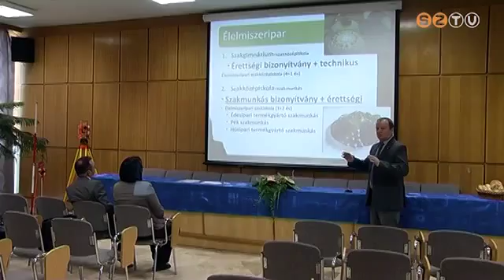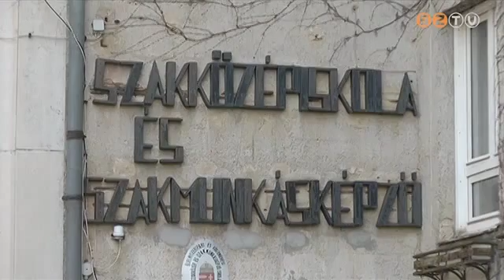Élelmiszergazdasági konferencia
Az agrárszakképzés jelenlegi helyzetéről és a tervezett feladatokról tartottak megbeszélést az élelmiszeripari és földmérési szakképző iskolában az érintett szakemberek. A Földművelésügyi Minisztérium helyettes államtitkára elmondta, hogy az élelmiszergazdaság jelentős forrásokhoz jut a következő időszakban, ami vonzóvá teheti a szakképzésbe való bekapcsolódást is.